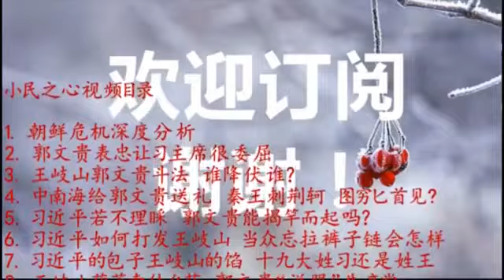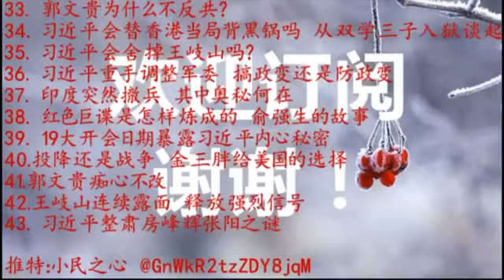习近平整肃房峰辉张阳之谜 2017.09.10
19大政治斗争和中印边界危机这两个因素交织在一起，相互作用，最终，导致习近平下重手拿下了房峰辉和张阳。